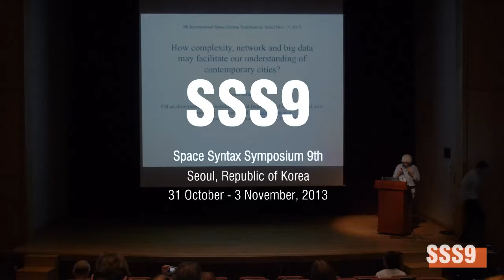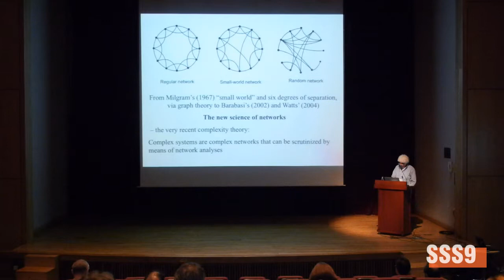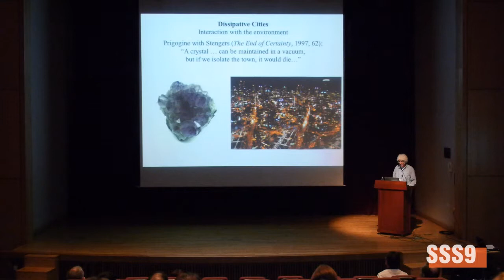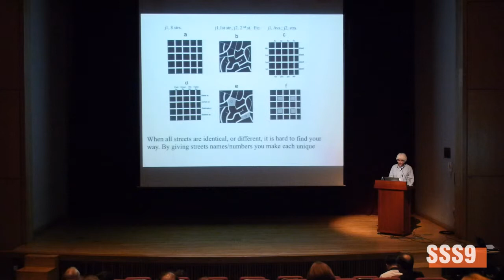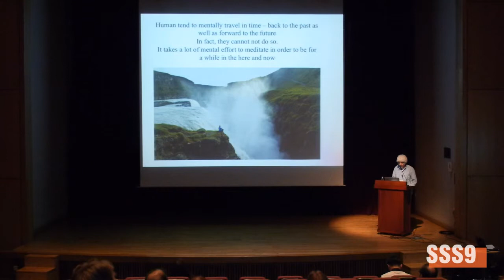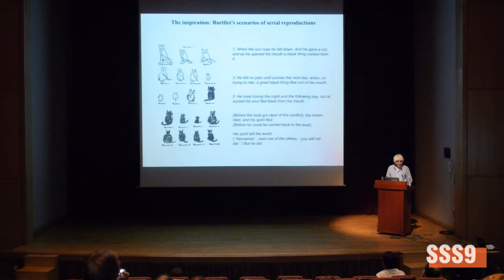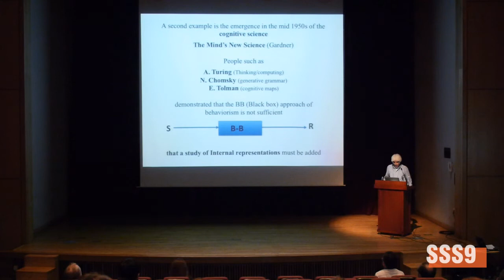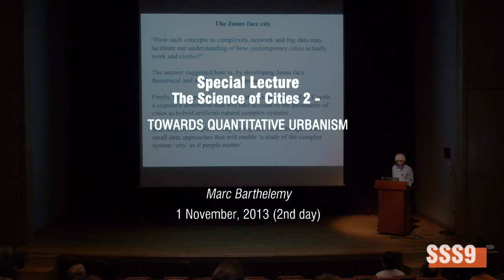SSS9 Special Lecture The Science of Cities 3